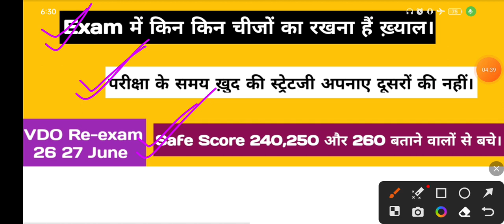VDO Re-exam 26 or 27 June || kiya hota hai safe score || 240,250 or 260 ? Best strategy for exam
Hello friends

VDO Re-exam 26 और 27 june update || Re-exam में फिर से बडी धांधली || ये क्या हों रहा है
vdo Re-Exam 26 or 27 June || vdo Re-Exam admit card 14 lakh || vdo Re-Exam safe score
VDO Re-exam 26 और 27 June || वर्तनी शुद्धि 02 प्रश्न निश्चित ||103 प्रश्न मात्र 15 मिनट में
VDO Re-exam 26 और 27 जून || varnmala super fast revision | सम्पूर्ण वर्णमाला 10 मिनट में
VDO Re-exam Hindi || हिन्दी इतिहास के 80 प्रश्न || 80 प्रश्नों का super fast revision

Keep supporting
Keep smiling.